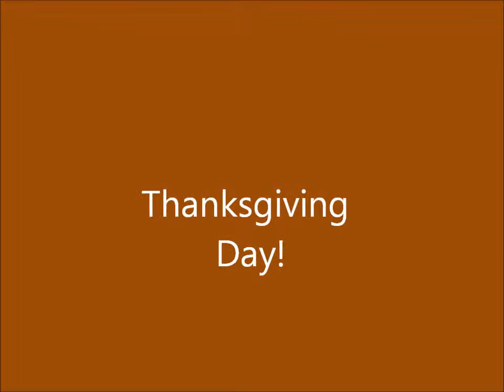Baby 12 month update (photos and video)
Gerardito is a year old I still cant believe how fast this year went by